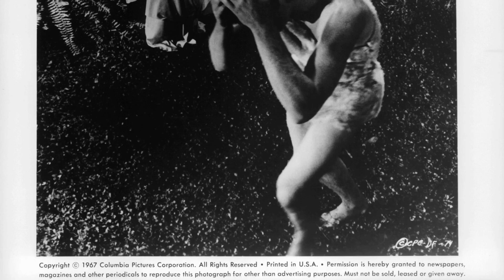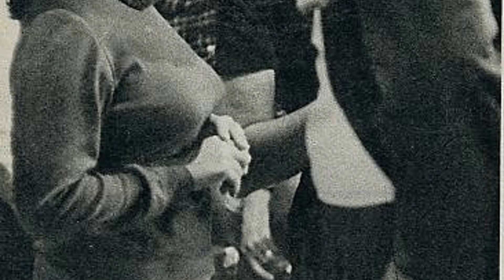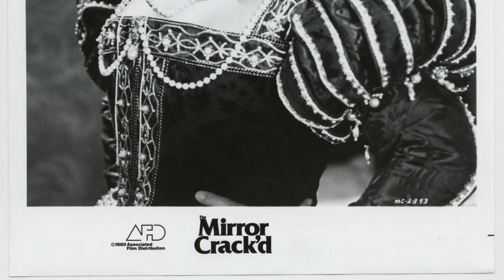The Untold Truth Of Elizabeth Taylor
Calling all Classic Hollywood aficionados! 📢 Join me on this fascinating expedition through the lives and careers of the silver screen's legends, starting with the incomparable Elizabeth Taylor.

🌟 From unforgettable performances to groundbreaking achievements, Elizabeth Taylor's impact on the world of cinema is unparalleled.

🎥 Get ready to witness the triumphs and tribulations of Elizabeth Taylor's journey to stardom, and the enduring legacy they left behind. 🌠

🎬 Lights, camera, and let's uncover the captivating stories of Classic Hollywood with Elizabeth Taylor in the spotlight. ✨🎭
Filmography:
Elton John: Original Sin
These Old Broads
God, the Devil and Bob
Can't Hurry Love
High Society
Murphy Brown
The Nanny
The Flintstones
The Simpsons
Captain Planet and the Planeteers
Sweet Bird of Youth
Young Toscanini
Poker Alice
There Must Be a Pony
North & South: Book 1, North & South
Malice in Wonderland
Hotel
Freundinnen fürs Leben
All My Children
General Hospital
The Mirror Crack'd
Winter Kills
Return Engagement
A Death in Canaan
A Little Night Music
Victory at Entebbe
The Blue Bird
The Driver's Seat
Ash Wednesday
Night Watch
Divorce His - Divorce Hers
Hammersmith Is Out
X, Y and Zee
Under Milk Wood
Here's Lucy
The Only Game in Town
Anne of the Thousand Days
Secret Ceremony
Boom!
The Comedians
Doctor Faustus
Reflections in a Golden Eye
The Sandpiper
Becket
The V.I.P.s
Cleopatra
BUtterfield 8
Holiday in Spain
Suddenly, Last Summer
Cat on a Hot Tin Roof
Raintree County
Giant
The Last Time I Saw Paris
Beau Brummell
Elephant Walk
Rhapsody
The Girl Who Had Everything
Ivanhoe
Love Is Better Than Ever
Callaway Went Thataway
Quo Vadis
A Place in the Sun
Father's Little Dividend
The Big Hangover
Father of the Bride
Conspirator
Little Women
Julia Misbehaves
A Date with Judy
Life with Father
Cynthia
Courage of Lassie
National Velvet
The White Cliffs of Dover
Jane Eyre
Lassie Come Home
There's One Born Every Minute
These Old Broads
Can't Hurry Love
High Society
Murphy Brown
The Nanny
The Flintstones
The Simpsons
Young Toscanini
Poker Alice
Malice in Wonderland
Hotel
Between Friends
All My Children
General Hospital
The Mirror Crack'd
Winter Kills
Return Engagement
Victory at Entebbe
The Blue Bird
The Driver's Seat
Ash Wednesday
Night Watch
Hammersmith Is Out
Under Milk Wood
Here's Lucy
Secret Ceremony
Boom!
The Comedians
Doctor Faustus
The Sandpiper
Becket
The V.I.P.s
Cleopatra
BUtterfield 8
Holiday in Spain
Suddenly, Last Summer
Raintree County
Giant
Beau Brummell
Elephant Walk
Rhapsody
Ivanhoe
Callaway Went Thataway
Quo Vadis
Father's Little Dividend
The Big Hangover
Conspirator
Little Women
Julia Misbehaves
Life with Father
Cynthia
Courage of Lassie
National Velvet
Jane Eyre
Lassie Come Home